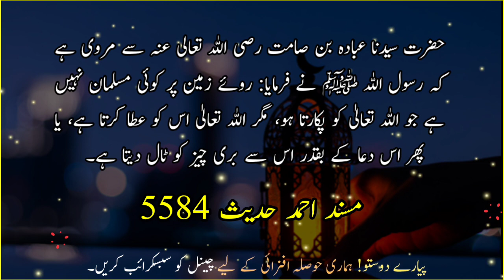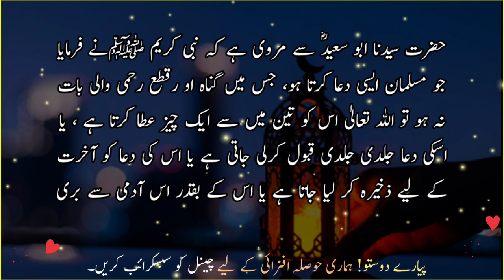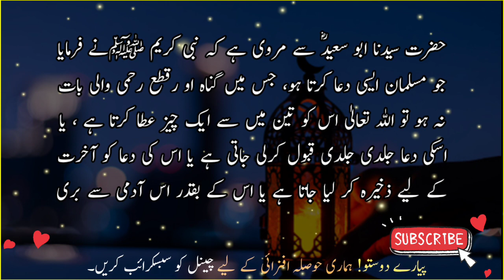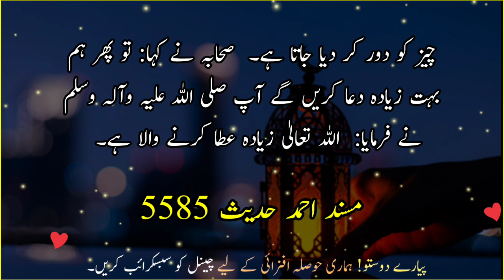Dua Kis Ki Qabool Hoti Hai | Hadees Shareef | Hadees e nabviﷺ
Narrated by Hazrat Syedna Ubada bin Samit, may God bless him and grant him peace
 That the Messenger of Allah, may God bless him and grant him peace, said: There is no Muslim on the face of the earth
 There is one who calls upon Allah Almighty, but Allah Almighty grants him, or
 Then he averts the evil thing from it to the extent of this dua.